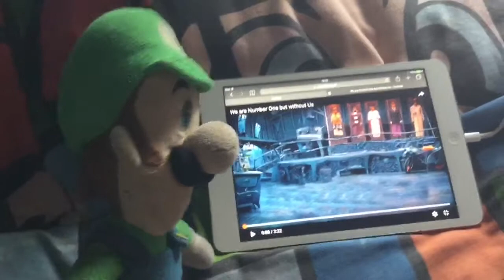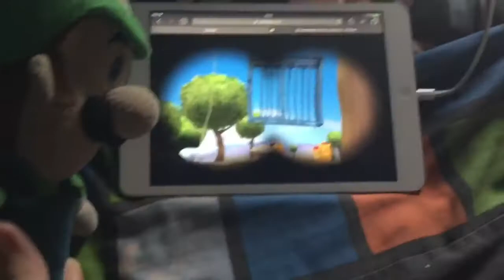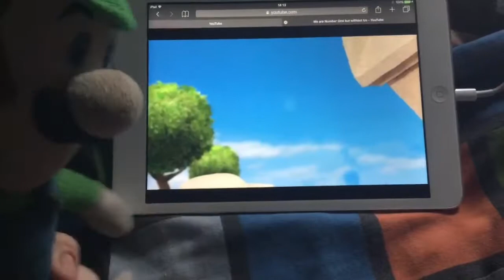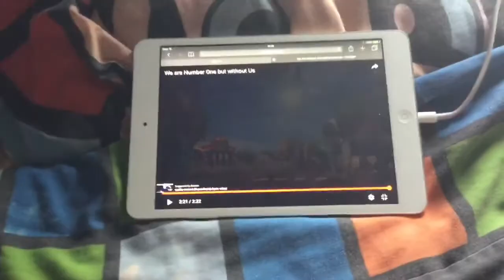Luigi reacts: We are Number One but without us